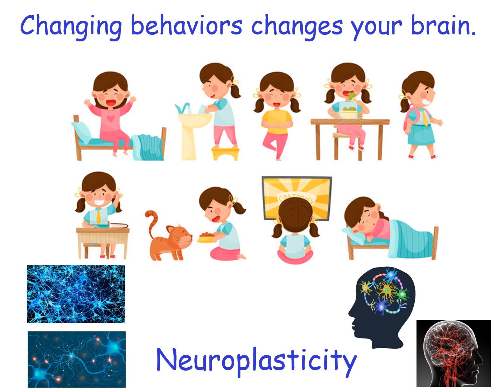G5 BF #5 BRAINSTORM Video